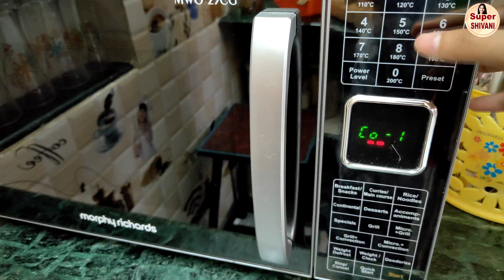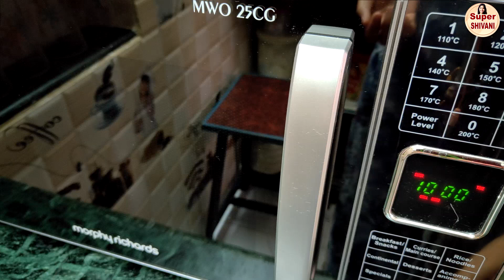How to make Karela Sabzi in Morphy Richards Microwave | Karela Recipe | Karela ki Sabji Recipe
How to make Karela Sabzi in Morphy Richards Microwave | Karela Recipe | Karela ki Sabji Recipe, Super Shivani, how to remove bitterness of bitter gourd, karela fry,

MY FOOD PROCESSOR / MIXY
Bajaj MasterChef 3.0 600-Watt Food Processor with 3 Jars (White) and 22 attachments

Bajaj FX9 700-Watt Mini Food Processor (Black & Silver)

Bajaj FX-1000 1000-Watt Food Processor (Black/Silver)

Borosil Square Dish with Handle, 1.6 litres

Borosil Oval Dish, 4 Litres

Borosil Glass Mixing Bowl Set, 3-Pieces

Borosil Square Dish with Lid and Storage Set, 3-Pieces

VERTIS Rectangular Baking Dish 1.8 Litre

Pyrex Loaf Dish, 1.4 litres, Transparent

Borosil Loaf Dish, 1.2 litres, Transparent

Treo Baking Bowl (2300 Ml)

Treo Mixing Glass Bowl 500, 1000, 1500 ml

Cotton Gloves